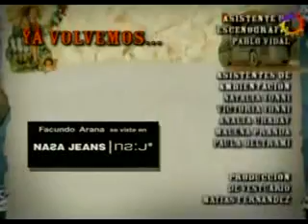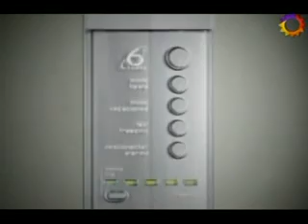Sos Mi Vida 21-3